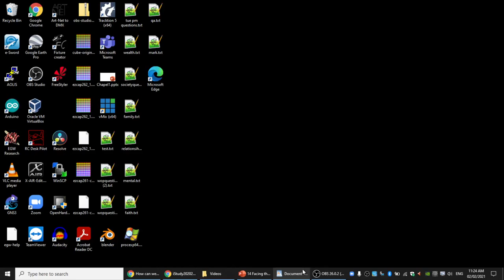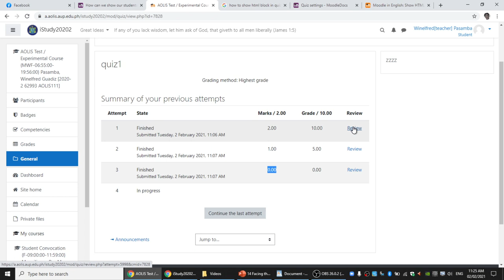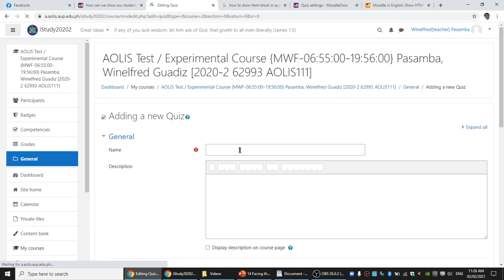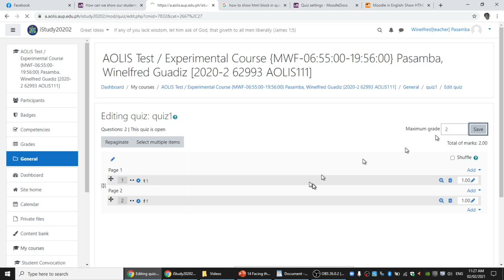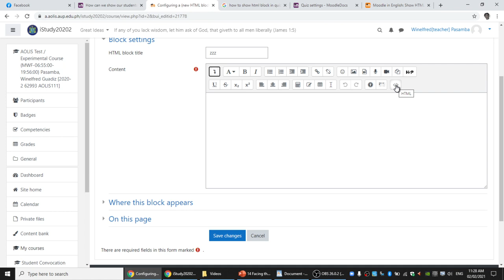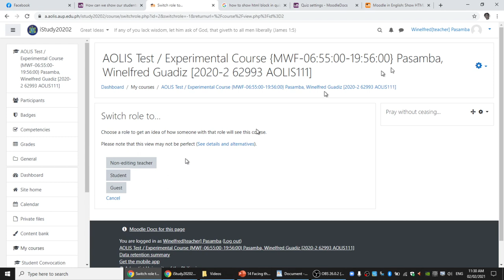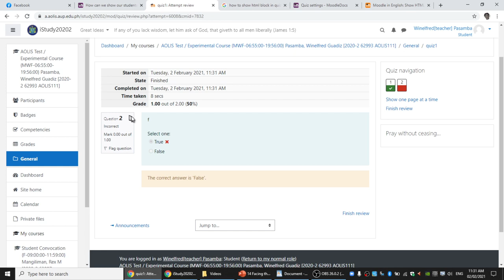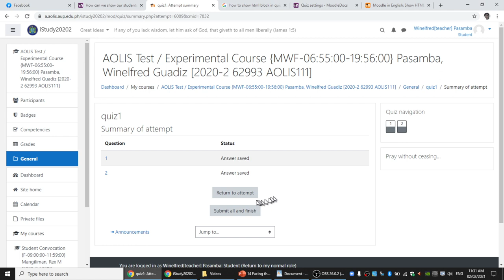How to hide correct answers in istudy / moodle quiz review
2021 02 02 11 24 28